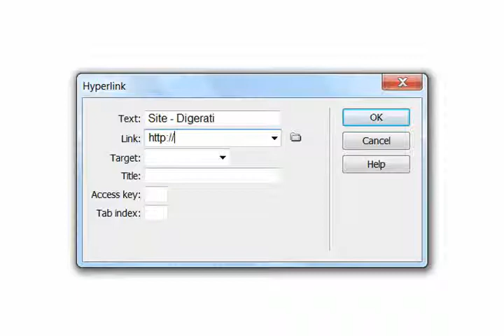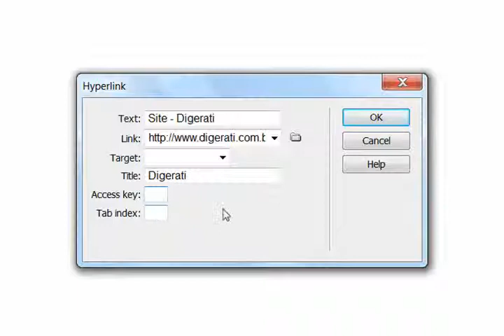Dreamweaver CS4 - Cap. 2.6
Saiba como inserir links nas páginas do Dreamweaver CS4.